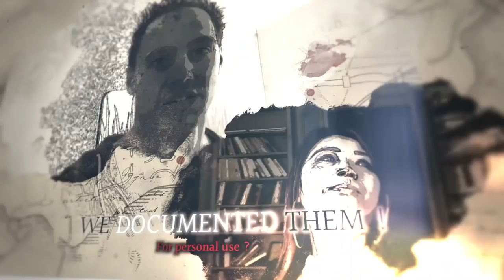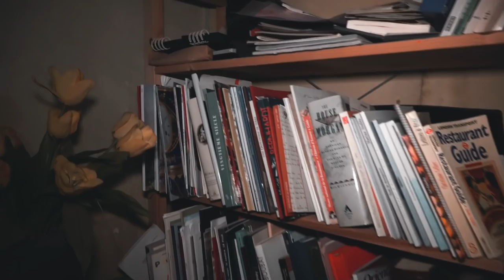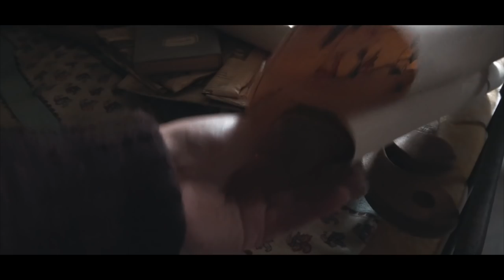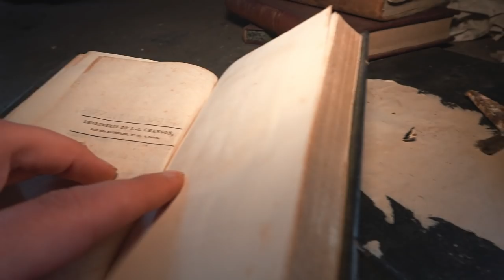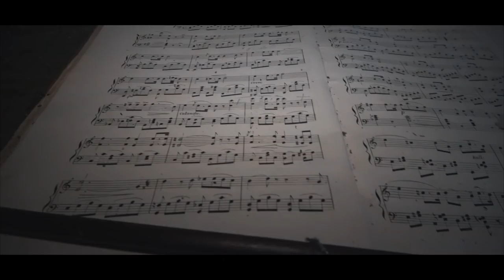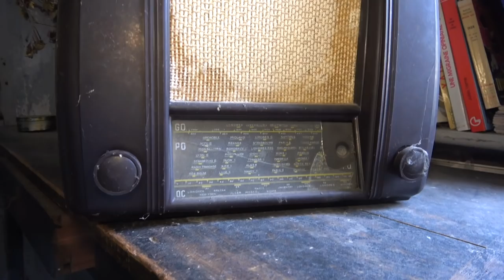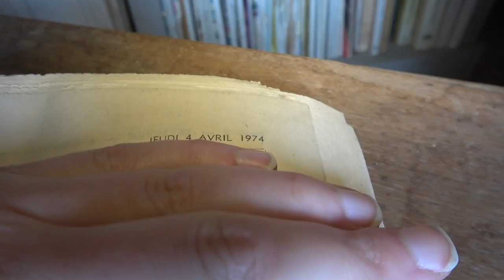Exploring the abandoned vintage mansion Scavenger - Urban Exploration in France 2019 Episode 1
Roadtrip and Urban Exploration France 2019 - Episode 1
Maison Scavenger is a very old house in France
and it has been abandoned for years now.
Why is it abandoned, why did these people leave?
That's a question we always ask ourselves…
In this video, we go to that house and find out.

✪ Video, Audio and subtitle Credits ✪